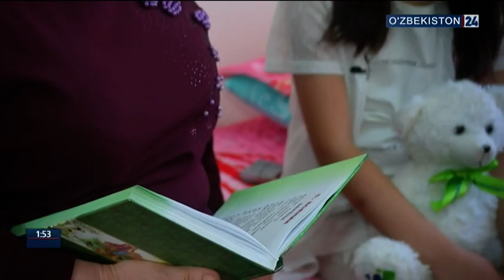Впервые в Узбекистане танковый биатлон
На базе Чирчикского полигона открылась площадка для танкового биатлона.
Военнослужащие получили ключи от новых квартир.